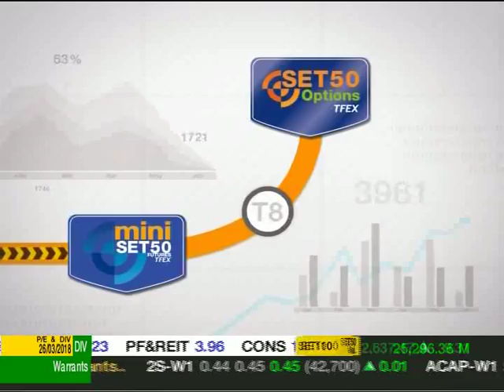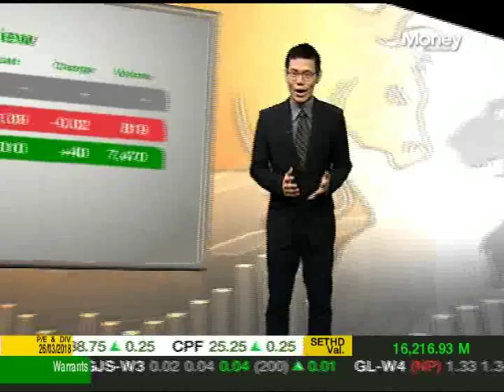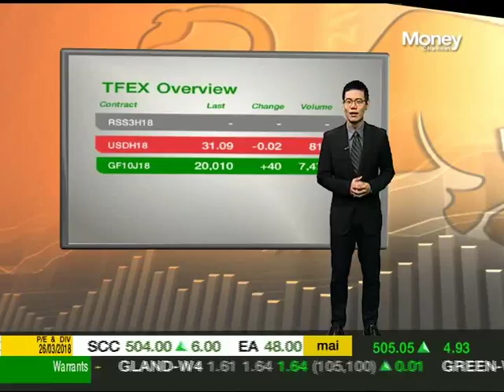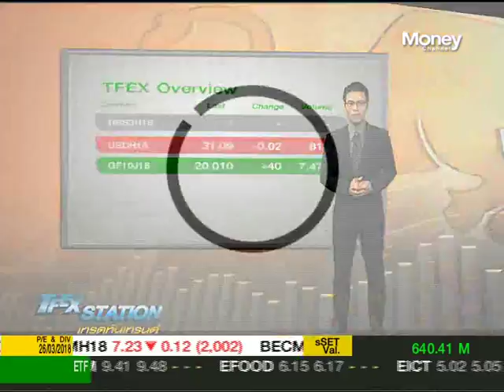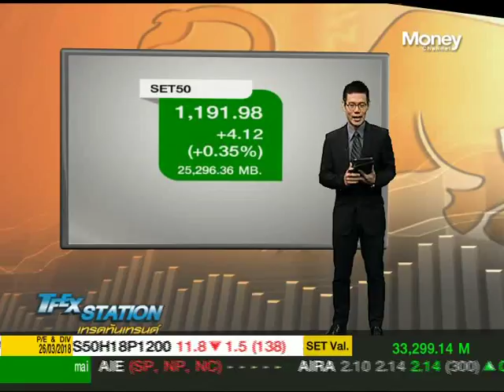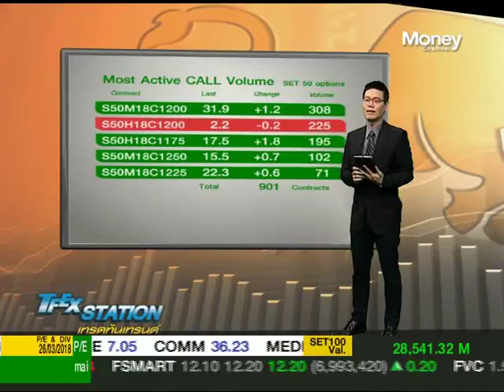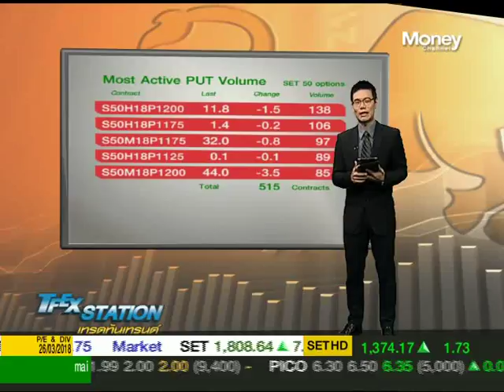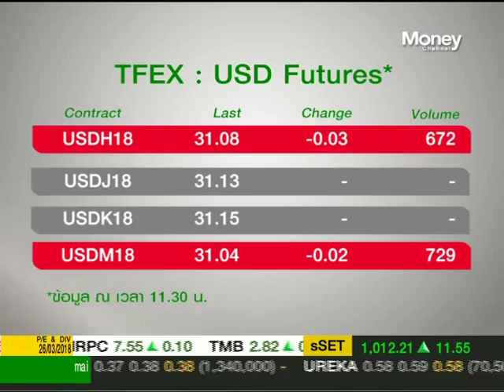TFEX Station ช่วงที่ 1 / 27 มี.ค. 61